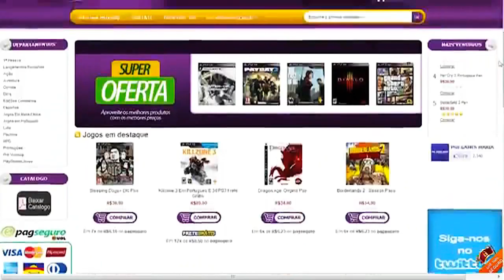GTA V - ONLINE "SPACE DOCKER" CLONE - V 1.06